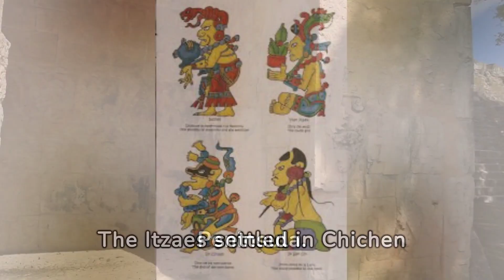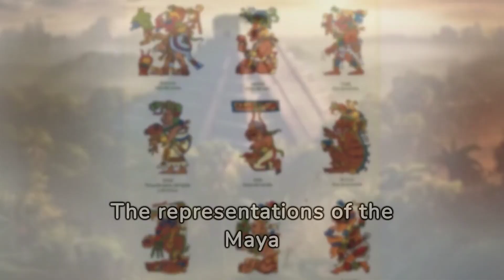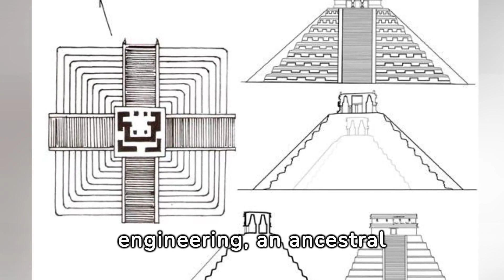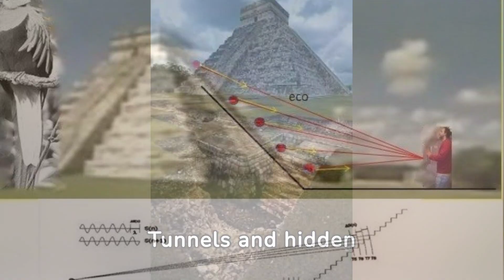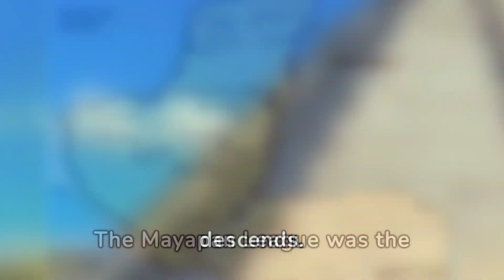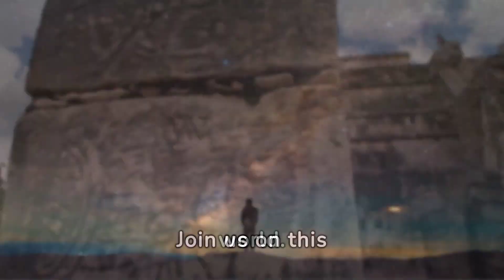The Hidden Truth of Chichén Itzá: Unraveling Ancient Secrets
Explore the hidden secrets of Chichén Itzá in this in-depth documentary. Uncover the truth behind this ancient wonder and its mysteries. Get a glimpse into the fascinating history of Chichén Itzá in this must-see video!
Uncover the hidden truth of Chichén Itzá in this exciting video that delves into the ancient secrets of this mysterious Mayan city. Part 1 explores the history and significance of this UNESCO World Heritage Site. Don't miss the rest of the series for even more fascinating discoveries!Join us as we delve into the mysterious world of Chichén Itzá, uncovering ancient secrets and revealing the hidden truth about this iconic archaeological site. In this first part of our series, we'll explore the history and significance of Chichén Itzá and the innovative methods used by the ancient Mayans to build this impressive city. Get ready for an intriguing journey through time!